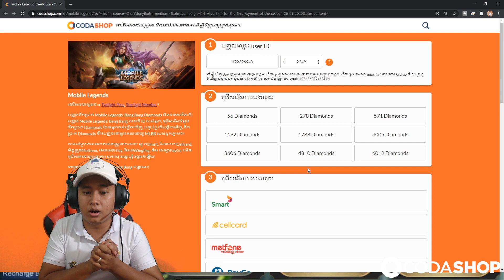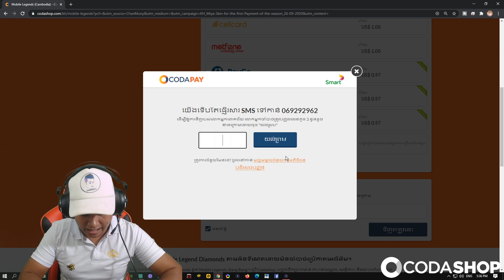CODASHOP-ដូវកាលទី18ចំណាយត្រឹមតែ50ពេជ្របាន Skin Miya ដ៍ស្រស់ស្អាតភ្លាម-MLBB SEASON 18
🔥 រដូវកាលថ្មីទី ១៨​ របស់ MLBB💣 មកដល់ហើយ😋គ្នាយើង😊
✨ ឈុតក្រៅថ្មីស្អាតៗ ជាច្រើនកំពុងរង់ចាំអ្នក🤩
នៅចាំអី ទៀត ងាយៗដោយគ្រាន់តែបញ្ចូលទឹកប្រាក់ក្នុងស៊ីមស្មាតSmart Axiata, សែលកាតCellcard, ផាយផេPi Pay, ផេហ្គោPayGo ឬ វិងផេWingPay ធ្វើប្រតិបត្តិការទិញជាការស្រេច បន្ទាប់មកពេជ្រនឹងបញ្ជូនទៅក្នុងគណនេយ្យហ្គេមរបស់អ្នកភ្លាមៗបន្ទាប់ពីការទិញបានជោគជ័យ។ 😎